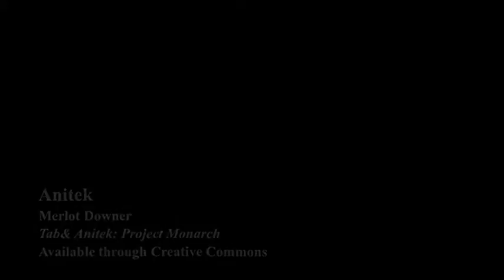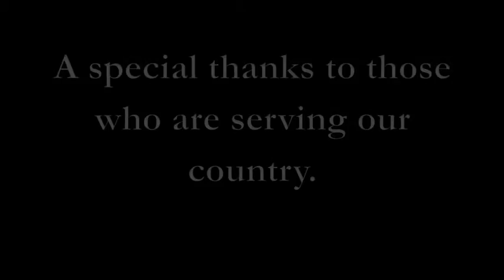"Merlot Downer" by Anitek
This is a music video for "Merlot Downer" by Anitek available through Jamendo.

by VolPtutorial "9/11 Tribute - 10th Year Anniversary Tribute for Soldiers"

by 3rdl/d8487 "Taliban Attack on Patrol Base"

by publicresourceorg "fighting men Kill or be killed"